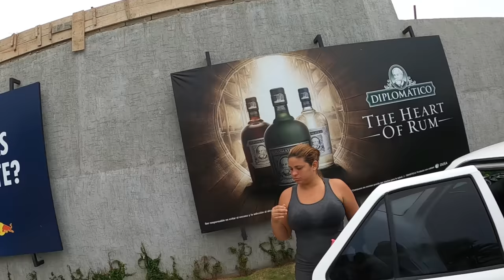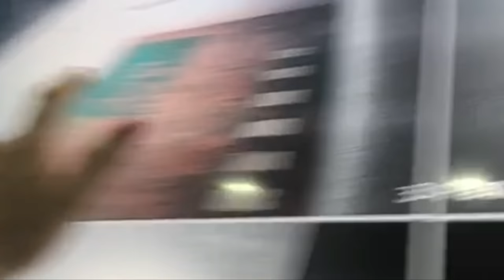$100 Venezuela Island Margarita Beach Surprise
Venezuela Isla Margarita Beach Vacation. In this video, we  to Isla Margarita to vacation on its famous beaches

Isla de Margarita, part of Venezuela, lies in the Caribbean Sea about 40 kilometers north of the mainland. It’s a popular holiday destination, comprising 2 peninsulas linked by the sand and mangroves of the Laguna de la Restinga national park. Most people live or stay, on the eastern peninsula, home to the cities of Pampatar, Porlamar, and La Asuncion. ― Google

My guest:
Volpe Where Are You